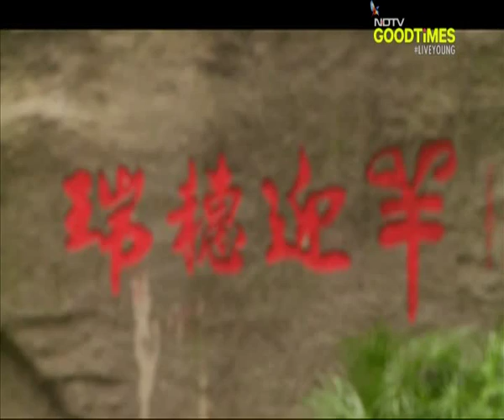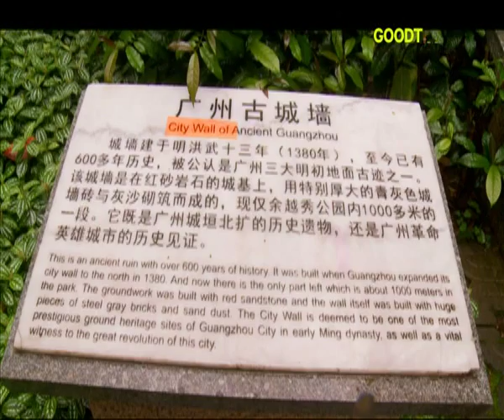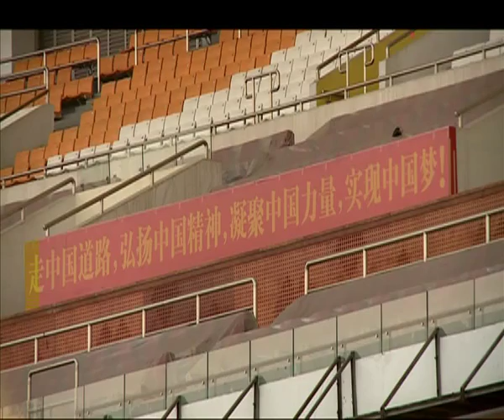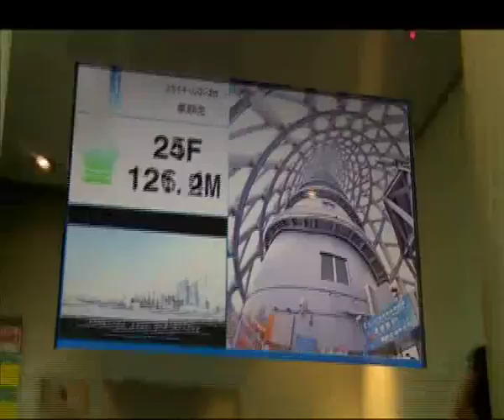Check out China: All about the city of Guangzhou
Catch adventure junkie Neha Dixit and foodie & chef Aditya Bal, as they take you to the Guangzhou city ride, where the lights are bright and colourful and the romance of taking a night cruise on the Pearl River is unbeatable. Guangzhou city, where... well, for the rest just watch this episode of Check Out China.